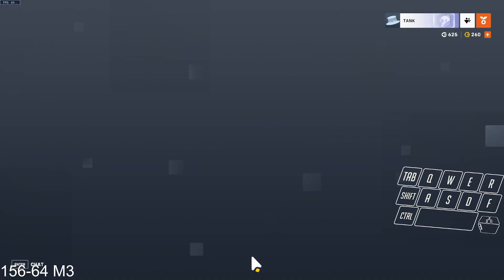Ep 221: OW2 Bronze to GM Reinhardt Only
Reinhardt overwat.